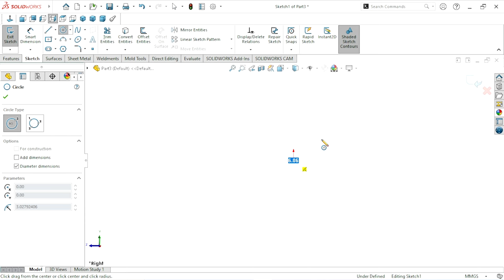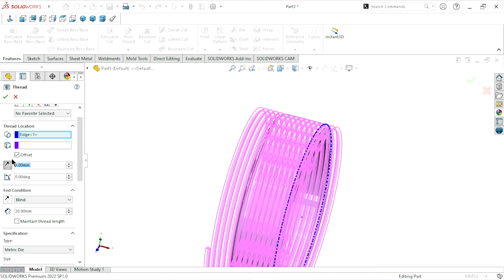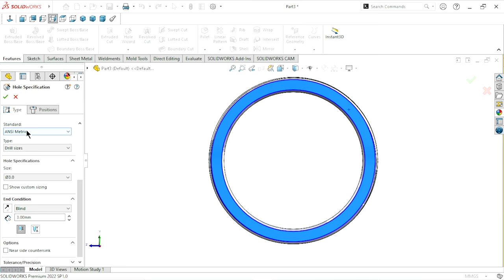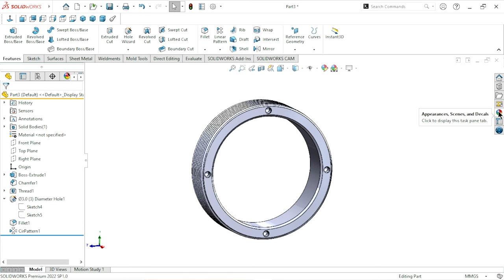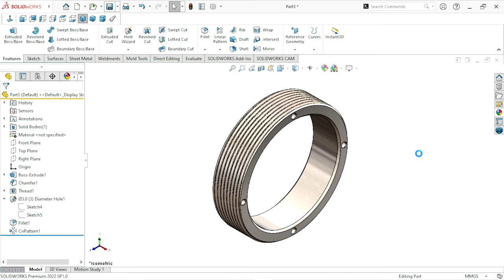Design of Hydraulic Jack in solidworks | Part 3 Cylinder nut | Thread Feature | Solidworks Tutorial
We have to create Hydraulic jack design in this session Part 3 Cylinder nut create in this video. Total twelve parts create in this component step by step in next video. Don't skip video and watching continuously.